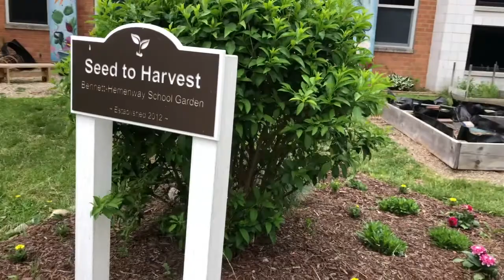Growing: Strawberries, Kale, Potatoes, Flowers and More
A quick update on how the garden is growing.